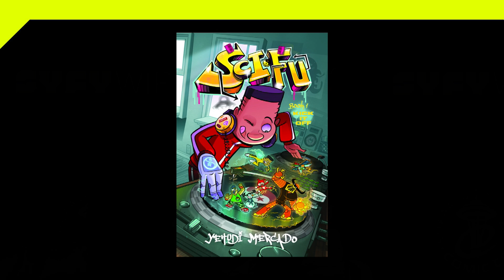Oni Press 2018 Preview (Emerald City Comic Con) | SYFY WIRE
From titles like Archival Quality to My Boyfriend is a Bear, Oni Press has a slate of interesting and unique stories coming out in 2018. Publisher James Lucas Jones previews it.

More About Emerald City Comic Con: The Emerald City Comic Con (ECCC), formerly the Emerald City Comicon, is an annual comic book convention taking place in Seattle, Washington. Originally taking place at the city's CenturyLink Field (first at West Field Plaza, then at the Event Center), the venue changed in 2008 to its current home at the Washington State Convention and Trade Center. In 2011, the show expanded to a three-day event. In 2013, the show utilized the entire Washington State Convention and Trade Center for the first time. In 2014, the Gaming portion of the show was moved to the third floor of the nearby Sheraton Seattle Hotel to make room for an expanded show floor.

Check out exclusive SYFY WIRE content:
Visit SYFYWIRE.com: po.st/SYFYWIRE
Find SYFYWIRE on Facebook: po.st/LikeSYFYWIRE
Follow SYFYWIRE on Twitter: po.st/FollowSYFYWIRE